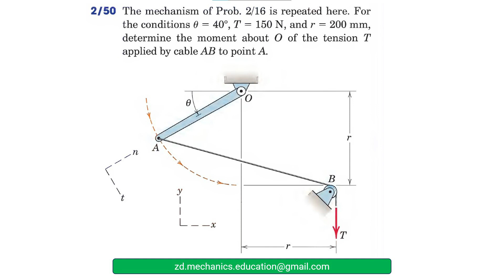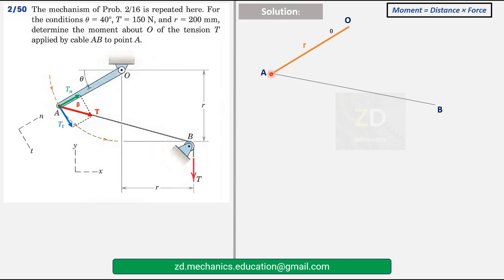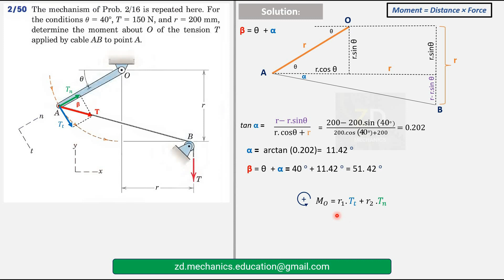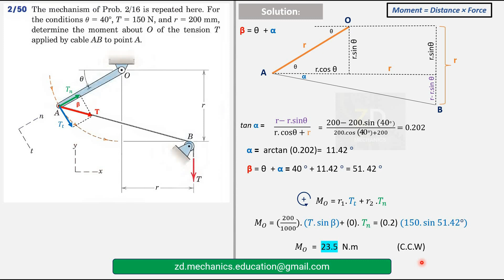033 Engineering Mechanics: Statics (Ch 2 ) / Solved Problems / ( الميكانيك الهندسي ) حل مسائل ستاتيك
Chapter 2 - Force Systems

(Moment)

The mechanism of Prob. 2/16 is repeated here. For the conditions 6 = 40°, T = 150 N, and r = 200 mm, determine the moment about O of the tension T applied by cable AB to point A.

Resource:
J. L. Meriam, L. G. Kraige Engineering Mechanics Statics
ZD MECHANIC